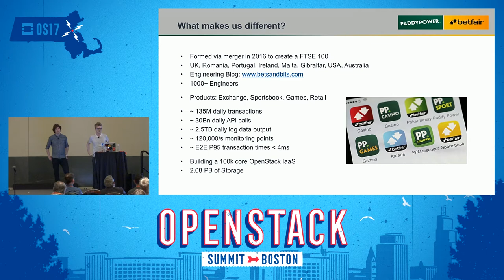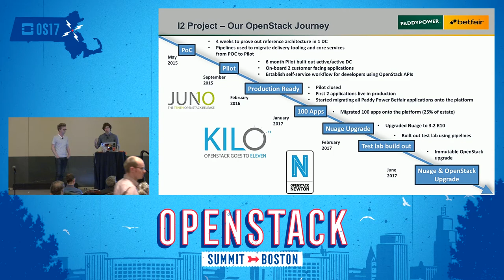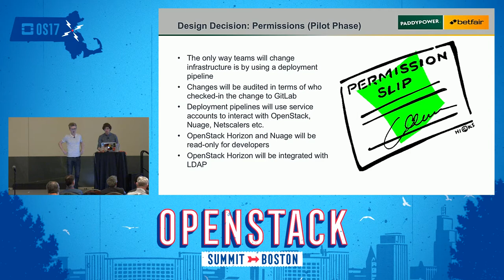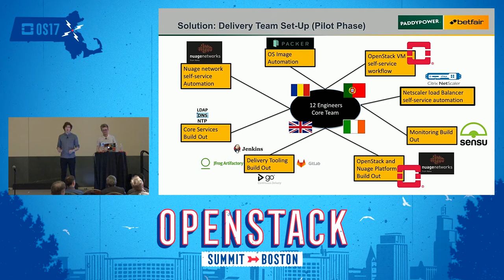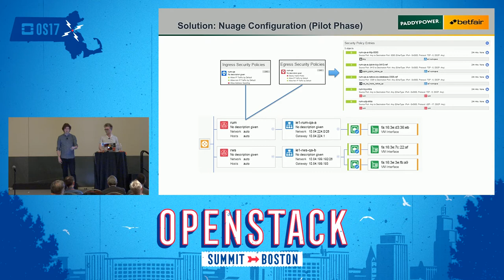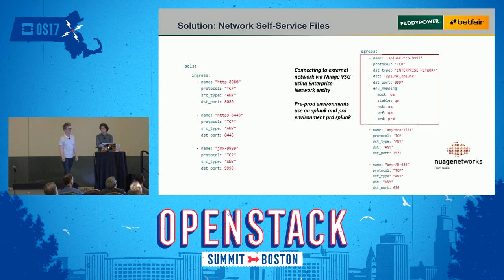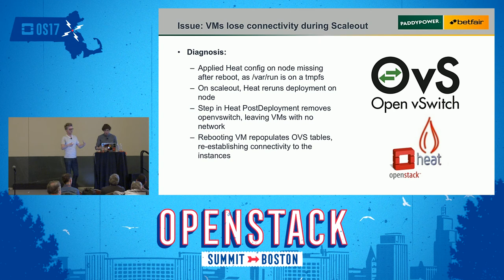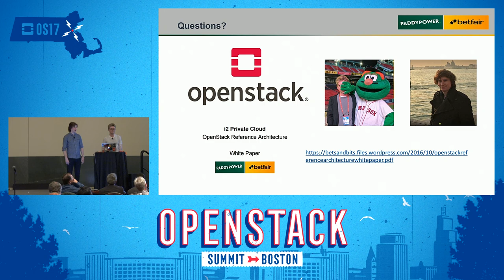Lessons Learned from Running 1000 Application Deployments a Day on OpenStack at Paddy Power Betfair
At Paddy Power Betfair we started our OpenStack jouney in late 2015. In 2017, we now run over 100 micro-service customer facing applications on OpenStack in production, and have migrated 25% of our estate onto OpenStack so far. The number of applications we run is growing daily as we migrate all our apps onto OpenStack, with the target end state of 1300 KVM compute nodes, split over 2 datacenters, which will make up 100,000 cores and 2.08 petabytpes of storage. We run a continuous delivery self-